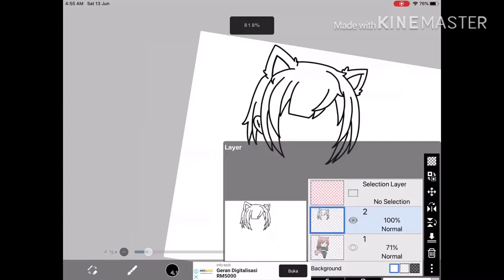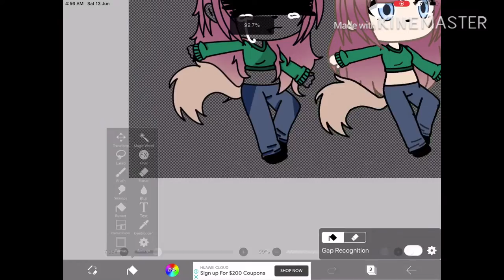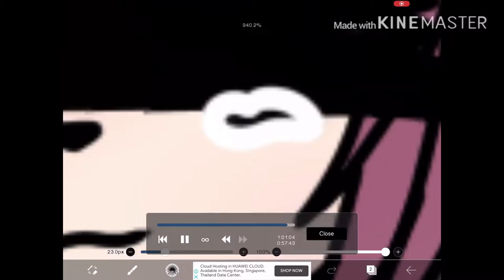This is an edit for Moon in MoonandBlueFanArt read description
This is my edit for moon, I’m not done with blue yet, so yea,
I’m not really happy with the final result but it’s ok! And least
I tried! Once I’m done with blue I’ll post it! Hope you enjoyed